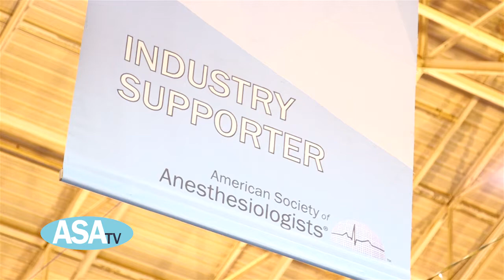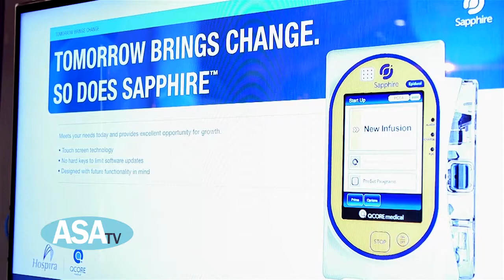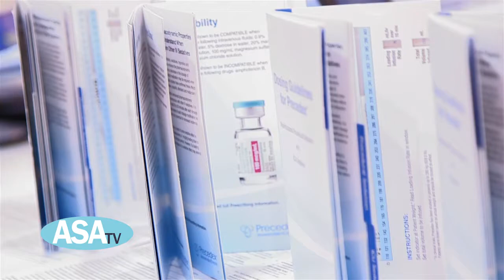Live from the Hospira Booth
Learn about the partnership between Hospira and ASA with Area Sales Director, David Albert